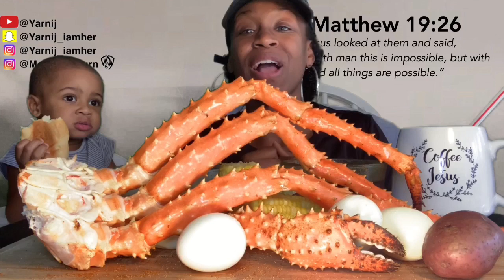SEAFOOD BOIL | KING CRAB WITH ALFREDO SAUCE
Hey Guys!!! Join us for a delicious King Crab Seafood Boil with Cheesy Alfredo Sauce. We also have some Blove sauce. Let’s eat!!! I love y’all.

Recorded: IPhone XR
Editor: iMovie

Check out

WHO IS YARNIJ?

Hey beautiful! Thank you for stopping by my channel. A little about me. My channel started out about hair, and makeup which I love, but God finally answered my prayers to have a child. After years of pouring my pain into my hair and makeup videos, God blessed me with two babies all in 1 YEAR (2 separate pregnancies). I am now a stay at home mommy who makes videos with them, and about Gods faithfulness and goodness. I also discovered the world of mukbangs, and that makes me SUPER excited. Whether I’m eating, testifying Gods goodness, engaging with my family, or doing hair and makeup videos, I hope you find enjoyment, and most importantly feel the love when you watch my channel.

PEACE & LOVE,

Yarnij